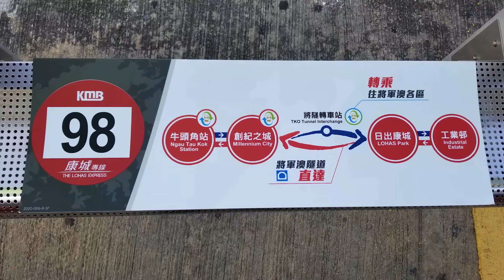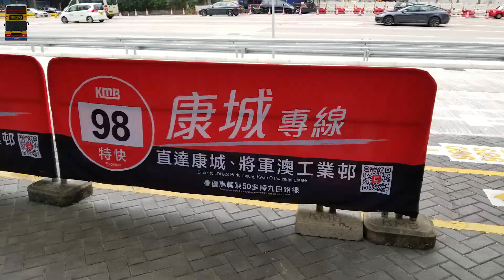[縮時攝影][全線V6B]KMB 98 將軍澳工業邨 ↩ 牛頭角站 --- V6B122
V6B122_WL 3792

車型 Model: Volvo B8L
車身 Wright Gemini 3

波箱 Gearbox: ZF EcoLife 6AP1600BS
引擎 Engine: Volvo D8K-350

KMB 98 Tseung Kwan O Industrial Estate ↩ Ngau Kok Station
1.   00:14 將軍澳工業邨
                  Tseung Kwan O Industrial Estate
2.   00:16 駿宏街
                  Chun Wang Street
3.   00:21 駿才街
                  Chun Choi Street
4.   00:29 駿盈街
                  Chun Ying Street
5.   00:30 駿光街
                  Chun Kwong Street
6.   00:34 日出康城領都
                  Le Prestige LOHAS Park
7.   00:59 日出康城首都
                  The Capitol LOHAS Park
8.   01:07 百勝角
                  Pak Shing Kok
9.   01:21 清水灣半島
                  Oscar By The Sea
10. 01:34 創紀之城
                  Millennium City
11. 02:57 牛頭角站
                  Ngau Kok Station
12. 03:06 觀塘市中心
                  Kwun Tong Town Centre
13. 03:23 觀塘游泳池
                  Kwun Tong Swimming Pool
14. 03:32 觀塘警署
                  Kwun Tong Police Station
15. 03:43 將軍澳隧道轉車站
                  Tseung Kwan O Tunnel Interchange
16. 03:59 蓬萊路
                  Pung Loi Road
17. 04:30 百勝角
                  Pak Shing Kok
18. 04:38 峻瀅
                  The Beaumount
19. 04:48 MEGA Plus 數據中心
                  MEGA Plus Data Centre
20. 05:00 大赤沙消防局
                  Tai Chik Sha Fire Station
21. 05:08 駿日街
                  Chun Yat Street
22. 05:22 將軍澳工業邨